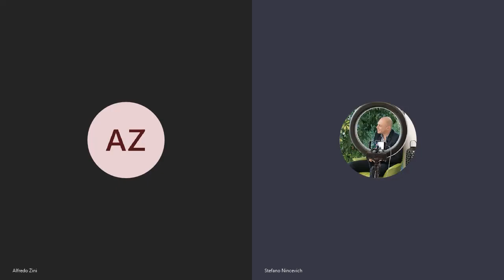Il 28 aprile alle 21 insegne accese in tutta Italia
Domani 28 aprile, il neonato Movimento Imprese Ospitalità organizza Risorgiamo Italia, un grande flashmob a cui hanno aderito più di 90.000 di imprenditori e lavoratori del mondo Horeca e dei locali di pubblico spettacolo. Alle 21 si accenderanno le insegne e le luci di locali di tutta Italia. «Vogliamo esprimere con un gesto simbolico - dicono gli organizzatori - la nostra volontà di tornare in piena attività. Produrre, generare occupazione e regalare emozioni sono la nostre vocazioni, assicurare un contributo produttivo al sistema paese, la nostra missione. Dalle vetrine e su i prospetti di ogni locale sarà visibile un cartello di unione ed esortazione risorgiamoitalia. Ognuno manifesterà la propria protesta con foto, video messaggi ed atti dimostrativi al fine di sensibilizzare l’opinione pubblica alle ragioni della nostra causa comune». Bargiornale Tv ne parla con Alfredo Zini, portavoce per la Lombardia del Movimento Imprese Ospitalità.